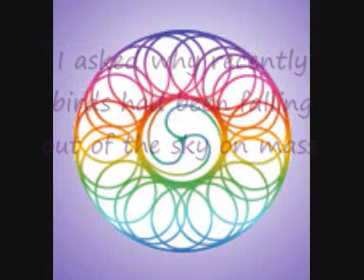Dead Birds??- Explained By "The Wonders"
The Wonders give and explanation as to why birds have been falling out of the sky and fish are dying.

There is an interesting synergy between what was said about USA, China and Russia, and where bird and fish deaths are occurring around the world.

To find out more about upcoming "Ask The Wonders" events, webcasts and discussion groups

To find out how you can book your own personal session with "The Wonders" attend workshops, study groups, retreats as well as download over 1900 sessions on a variety of topics from the online store